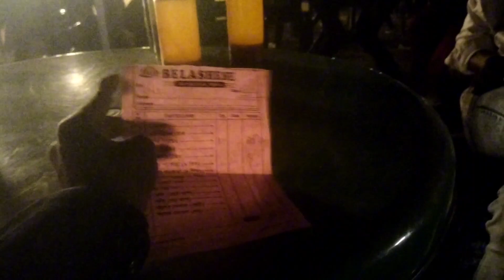SUSTANI BELA SESH PARK 🏞️ GIYE KI KI HOYECHE